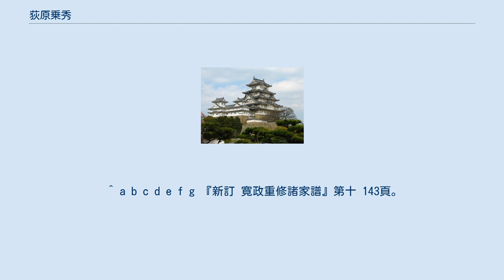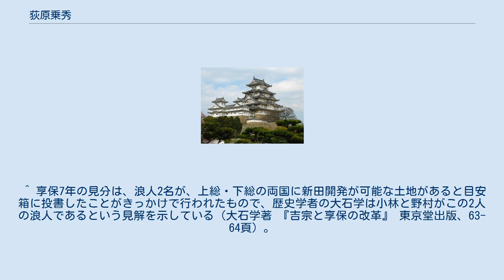荻原乗秀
荻原 乗秀（おぎわら のりひで）は、江戸幕府の旗本。
通称は源八郎。
勘定奉行を務めた荻原重秀の子である。
妻は中山下野守直好の娘で、村上彦太郎義愈の娘を後妻に迎えている。
 元禄5年（1692年）11月1日に時の将軍・徳川綱吉に御目見を果たす。
 父・重秀の死後、正徳4年（1714年）3月15日に、重秀の私曲を理由に3000石を減石され越前国坂井郡の内の700石相続が許されたことを、若年寄の鳥居忠英により通告される（『柳営日次記』）。
小普請入りし謹慎の身となるが翌5年（1715年）9月26日に許される。
 享保7年（1722年）5月3日、上総国東金領に赴き、新規に開墾する地を調べる仕事を命じられる。
8月7日には御用を務めた褒美として時服2領と黄金2枚を下賜される。
 享保7年（1722年）7月13日に、南町奉行の大岡忠相所属の代官となり、5万石支配を命じられ、同じく大岡支配下の代官・岩手信猶とともに役料300俵ずつを与えられる。
 享保14年（1729年）11月24日、支配所である武蔵国入間郡下奥富村（埼玉県狭山市）の名主の不正が発覚したことにより拝謁を留められるが同年12月27日に許される。
 享保19年（1734年）正月19日、江戸城西丸の御納戸頭に任ぜられる。
同年2月15日に佐渡奉行となり、4月22日には布衣の着用を許される。
5月26日に佐渡奉行所に到着。
もう1人の佐渡奉行・萩原美雅と交代する。
 享保20年（1735年）4月11日、「左右共不自由」となり、医師の投薬によりいったんは回復するが、18日に再度発病。
4月26日、在任中に佐渡の地にて死去。
同地の本典寺に葬られる。
法名は日到。
なお、この年の閏3月1日に、乗秀の妻・かずも死亡している。
 享保7年（1722年）に、代官の池田喜八郎季隆（すえたか）とともに上総・下総国両国の見分に赴くよう命じられた乗秀は、東金（千葉県東金市）に5万石ほどの荒れ地を発見したため、この地が新田として開墾されることが決まる（『兼山秘策』）。
 同年5月の東金見分に同行した浪人・小林平六と野村時右衛門は元締手代となり、享保12年（1727年）9月に「新田開発方役人」となり武蔵野新田経営を担当する。
同14年（1729年）12月に年貢滞納などを理由に2人は罷免される。
2人の罷免を受けて、小林と野村が担当していた武蔵野新田と乗秀・岩手を勘定奉行所属とするか、大岡は老中の水野忠之に問い合わせているが、引き続き両名とも大岡支配下とし、新田も2人の支配とする回答されている。
この後、乗秀は小林・野村の強引な年貢増徴方針を修正したが、新田経営は十分な安定化は果たせず、年貢未進・遅滞が続いた。
 享保17年（1732年）6月12日、武蔵国内の2万石の支配地増加を命ぜられる。
 相模国小田原藩の酒匂川は、田中喜古による治水事業がなされた後、川の両岸は岩手の支配地となるが、享保17年（1732年）閏5月に岩手が死去した後、荻原乗秀が同地を預かり、さらに大岡配下の蓑正高の支配へと移る。
 享保19年（1734年）正月に乗秀が西城御納戸頭に転任した後は、同じく大岡支配下の代官上坂政形がその支配地を受け継ぐ。
 武蔵野新田の支配代官として、幕府の年貢増徴策に沿って年貢の徴収を行なうが、多摩郡新町村名主吉野家文書によれば、享保12年ごろまでは荻原の新田経営は必ずしも順調にはいかなかったことが知られる。
 ^ 『佐渡国略記』では元禄9年（1696年）生まれとなっているが、村井淳史は『寛政重修諸家譜』・『柳営日次記』とも元禄5年に綱吉に御目見したと記載されているため、これを誤りとしている。
同様に『佐渡国略記』で享年40とされているのも間違いだと、村井の『勘定奉行荻原重秀の生涯』には記されている。
 ^ 母は「某氏」となっており、重秀の正妻の子ではない。
 ^ a b c d e f g 『新訂 寛政重修諸家譜』第十 143頁。
 ^ 村井淳志著 『勘定奉行荻原重秀の生涯 新井白石が嫉妬した天才経済官僚』 集英社新書、221頁。
 ^ a b c 村井淳志著 『勘定奉行荻原重秀の生涯 新井白石が嫉妬した天才経済官僚』 集英社新書、227-230頁。
 ^ 本来は代官は勘定奉行に所属するべき役職であるが、大岡は「関東地方御用掛」を兼帯しており、関東の新田開発や治水事業などの農政も掌っていた。
なお、当初は北町奉行の中山時春も地方御用掛を拝命しており乗秀は中山の支配下...